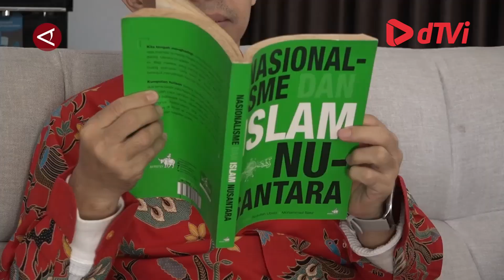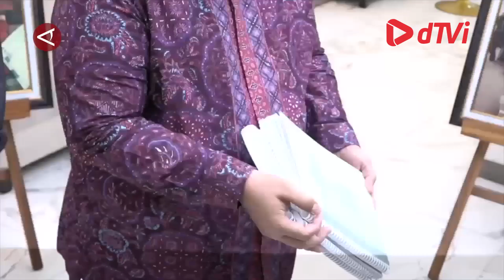Perlunya mediator untuk meredam konflik PBNU PKB